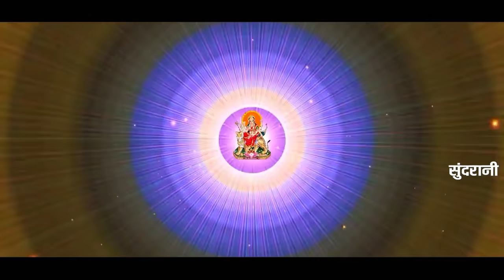Ghunghru Me Kankad | Aarti Singh | घुंघरू में कंकड़ समाये | Video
Song -  Ghunghroo Me KanKad Samaye
Singer - Aarti Singh
Edit - Kimi Sahu
Lyrics - Ranu Nishad

Bhakti song